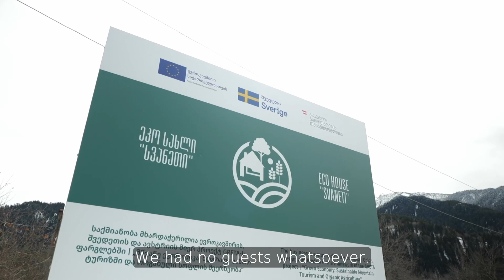Ecohouse - Gastronomic, Adventurous, and Eco-Friendly Tourism in One Space